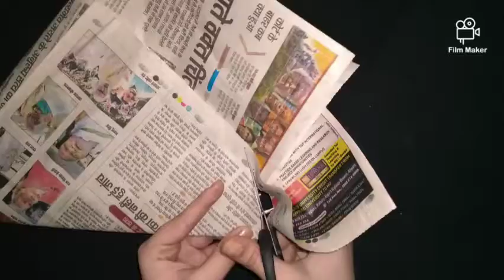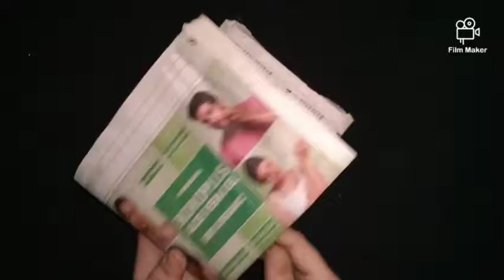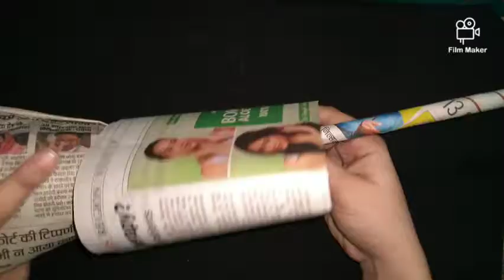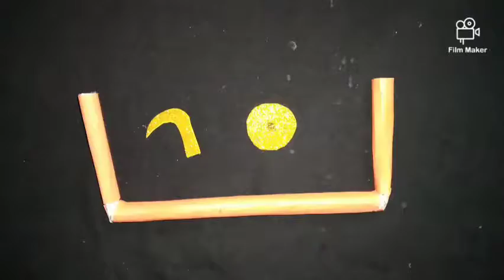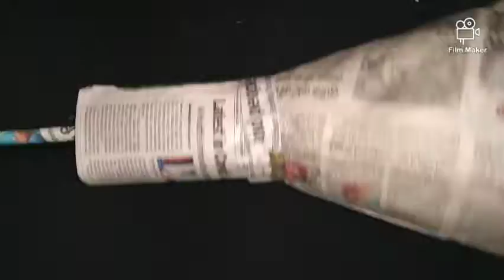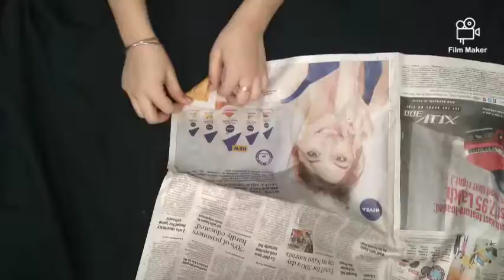How to make ravan with newspaper | best ravan out of waste | diy ravan | crafts